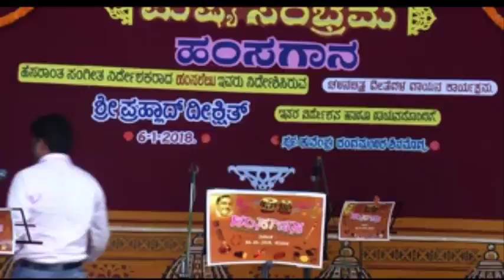Savirake Obba Kalavida Singer: Sharvani G Rao